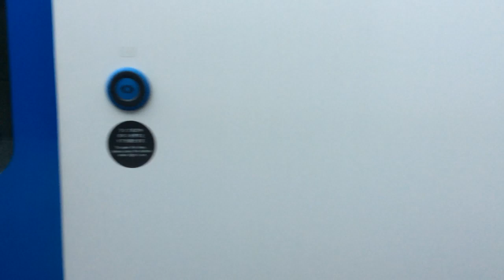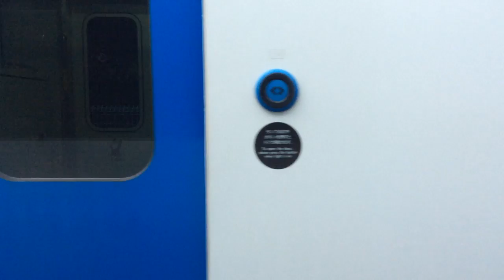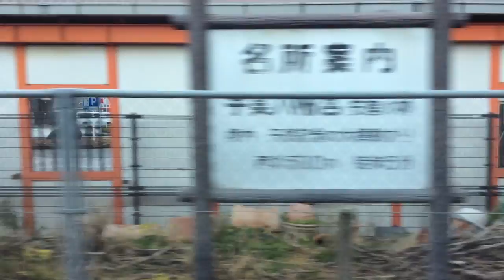【JR九州 香椎線】長者原→宇美 2022.1.16